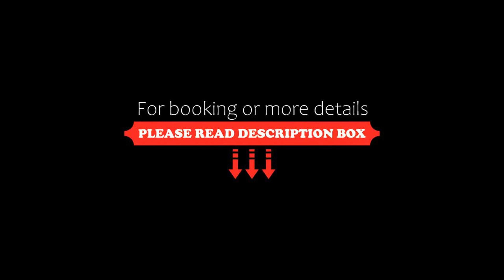Radisson Collection, Wuxi, Wuxi, China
About Property:
In a prime location in the Xi Shan District district of Wuxi, Radisson Collection, Wuxi is set 41 km from Tiger Hill, 43 km from Hanshan Temple and 44 km from The Lingering Garden. The property is around 6.1 km from Nanchan Temple of Wuxi, 6.2 km from Tanduqiao and 6.6 km from Donglin Academy.
Wuxi Railway Station is 7.4 km from the hotel, while Qingmingqiao is 7.4 km away. The nearest airport is Sunan Shuofan...
Property Type: Hotel
Address: No.69 Middle Dongting Road, Xishan District, Xi Shan District, Wuxi, China
Searching For
1. Radisson Collection - Wuxi - Wuxi - China
2. Radisson Collection - Wuxi - Wuxi - China Address
3. Radisson Collection - Wuxi - Wuxi - China Rooms
4. Radisson Collection - Wuxi - Wuxi - China Amenities
5. Radisson Collection - Wuxi - Wuxi - China Offers and Deals
Audio Credit:
Track Title: Reasons To Hope
Artist: Reed Mathis